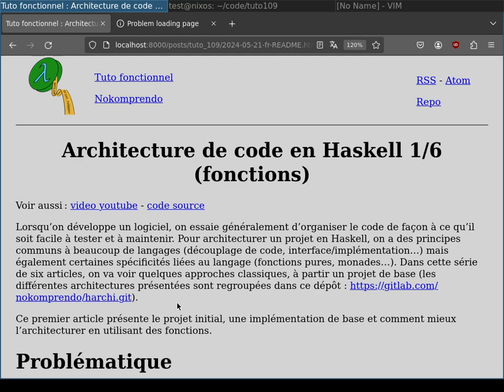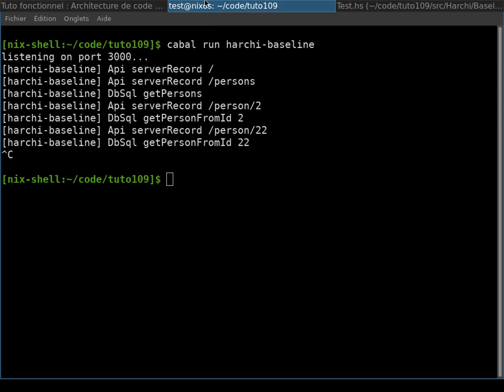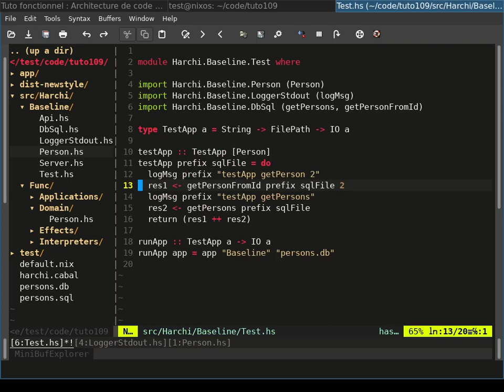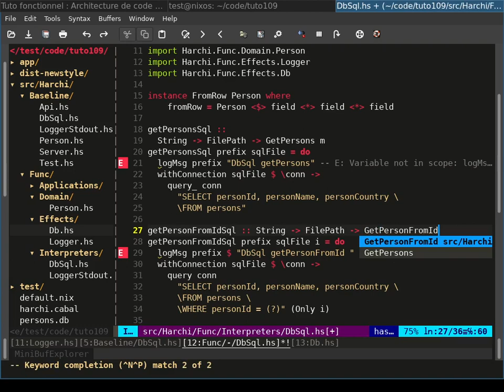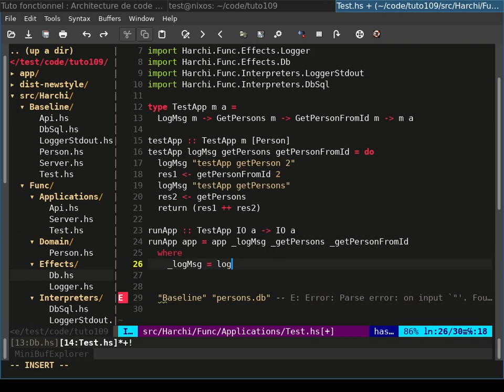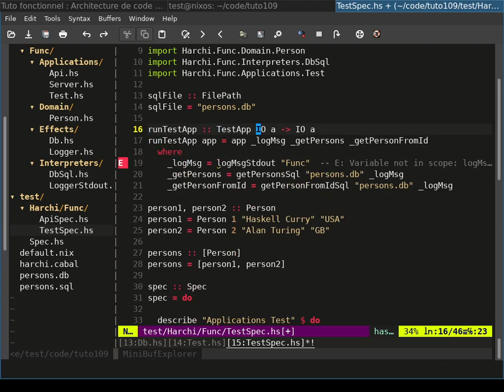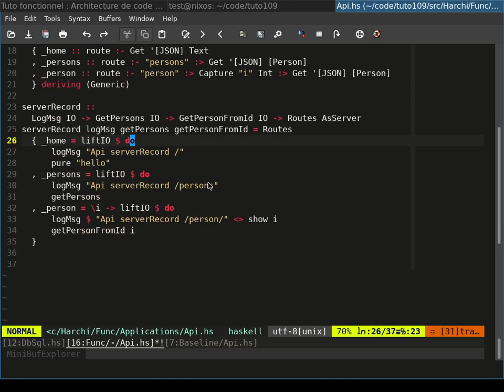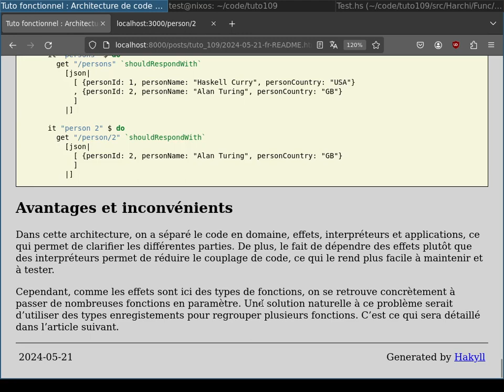Architectures de code en Haskell (1/6), Fonctions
Lorsqu’on développe un logiciel, on essaie généralement d’organiser le code de façon à ce qu’il soit facile à tester et à maintenir. Pour architecturer un projet en Haskell, on a des principes communs à beaucoup de langages (découplage de code, interface/implémentation…) mais également certaines spécificités liées au langage (fonctions pures, monades…). Dans cette série de six articles, on va voir quelques approches classiques, à partir un projet de base (les différentes architectures présentées sont regroupées dans ce dépôt

Ce premier article présente le projet initial, une implémentation de base et comment mieux l’architecturer en utilisant des fonctions.